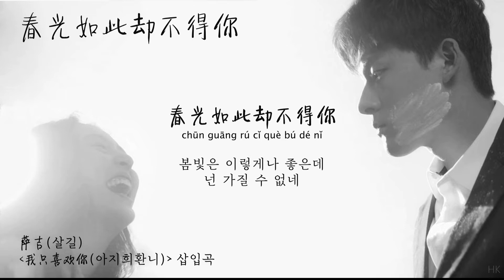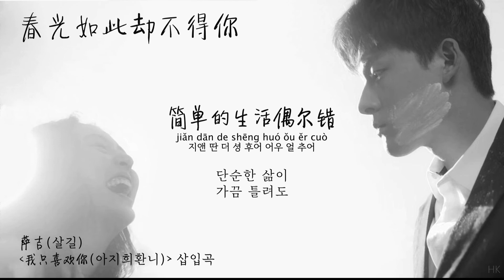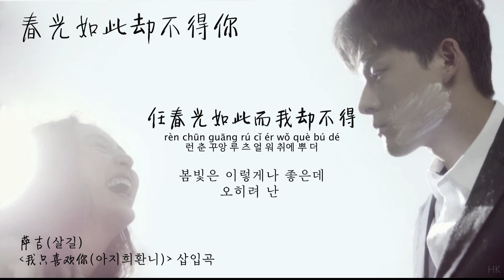[한글자막/발음] 春光如此却不得你(춘광여차각불득니)_萨吉(살길) 我只喜欢你(아지희환니) 插曲(삽입곡) Audio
제목 : 春光如此却不得你(봄빛은 이렇게나 좋은데 넌 가질 수 없어)
가수 : 萨吉(살길)
중드 아지희환니(我只喜欢你/e coup de foudre/너만 좋아해) 삽입곡 OST

가사

作词：萨吉
作曲：YOUNGJU HWANG
번역 : HK

偶尔经过的云朵 卸下的嘱托
ǒu ěr jīng guò de yún duǒ xiè xià de zhǔ tuō
어우 얼 징 꾸어 더 윈 뚜어 시에 시아 더 주 투어
가끔 지나가는 구름이
내게 했던 부탁은

是你给我的人间烟火
shì nǐ gěi wǒ de rén jiān yān huǒ
스 니 께이 워 더 런 지앤 얜 후어
네가 준 세상의 불꽃을

不只是掠过
bú zhī shì luě guò
뿌 즈 스 뤼에 꾸어
그저 스쳐보내지만 말란거였어

十六岁那年的课桌
shí liù suì nà nián de kè zhuō
스 리우 쒜이 나 니앤 더 커 쭈어
열여섯 그 해의 교실 책상

胳膊的一侧
gē bó de yī cè
꺼 뽀 더 이 처
내 옆에 앉아있던 네게로

南风起吹落的余光是我刻意的
nán fēng qǐ chuī luò de yú guāng shì wǒ kè yì de
난 펑 치 췌이 루어 더 위 꾸앙 스 워 커 이 더
불어온 바람에 쏟아진 햇살은
내가 애써 만들어낸거야

多贪心 My Lover
duō tān xīn My Lover
뚜어 탄 신 My Lover
욕심나는 내 사랑은

让我在时光里肆意
ràng wǒ zài shí guāng lǐ sì yì
랑 워 짜이 스 꾸앙 리 쓰 이
세월 속에서 날
거침없게 만들었어

简单的生活偶尔错
jiǎn dān de shēng huó ǒu ěr cuò
지앤 딴 더 셩 후어 어우 얼 추어
단순한 삶이
가끔 틀려도

也能逆光笑呵呵
yě néng nì guāng xiào hē hē
예 넝 니 꾸앙 샤오 허 허
웃어넘길 수 있어

我会好好的过
wǒ huì hǎo hǎo de guò
워 훼이 하오 하오 더 꾸어
나는 잘 살아갈거야

让青春在纸落思念着色
ràng qīng chūn zài zhǐ luò sī niàn zhuó sè
랑 칭 춘 짜이 즈 루어 쓰 니앤 쭈어 써
청춘이란 종이 위에
그리움을 덧칠하며

任春光如此而我却不得
rèn chūn guāng rú cǐ ér wǒ què bú dé
런 춘 꾸앙 루 츠 얼 워 취에 뿌 더
봄빛은 이렇게나 좋은데
오히려 난

不得与你说
bú dé yǔ nǐ shuō
뿌 더 위 니 슈어
너와 얘기 나눌 수도 없네

当我又试着说起 最近变化
dāng wǒ yòu shì zhe shuō qǐ zuì jìn biàn huà
땅 워 요우 스 저 슈어 치 줴이 진 삐앤 후아
내가 다시 말 하려 할 때 요즘은 달라
요즘 달라진 날
얘기하려 해

朋友很多我也自信了
péng yǒu hěn duō wǒ yě zì xìn le
펑 요우 헌 뚜어 워 예 쯔 신 러
친구가 많아진 난
자신감이 생겼어

你会听见吗
nǐ huì tīng jiàn ma
니 훼이 팅 지앤 마
넌 듣고 있는걸까?

胳膊的一侧
꺼 뽀 더 이 처
내 옆에 앉아있던 네게

被青春挑唆 ​这回忆是个坏家伙
bèi qīng chūn tiāo suō zhè huí yì shì gè huài jiā huǒ
뻬이 칭 춘 탸오 쑤어 저 훼이 이 스 꺼 화이 지아 후어
청춘을 부추긴 그 추억들도
참 못됐어

단순한 삶이
가끔 틀려도

也能逆光笑呵呵
웃어넘길 수 있어

청춘이란 종이에
그리움을 덧칠해

오히려 난

不得与你说
뿌 더 위 니 슈어
너와 수도 없어

오히려 난